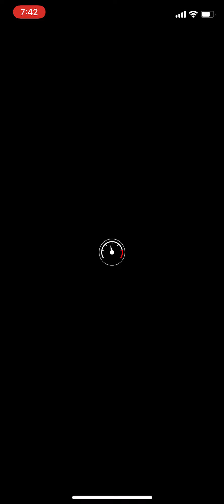【マリオカートツアー】DS ワルイージ ピンホール【50CC】マリオカートツアー 2021年9月20日